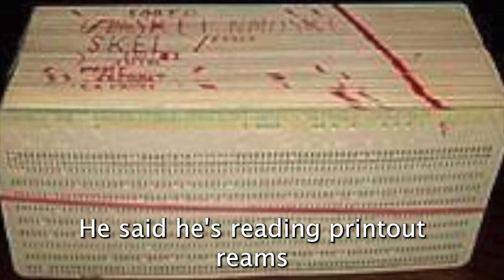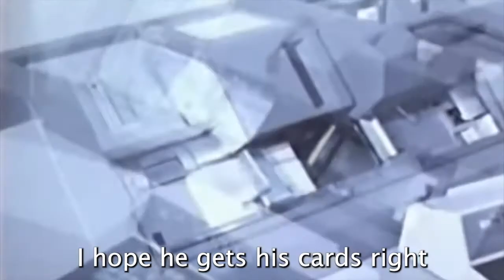Punchin' Cards in Trotter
Gladys Knight and the Pips' Midnight Train to Georgie (Punching Cards in Trotter; writer Petrina Dawson). Sung by Kathy Macabee (Ocean Road Band)